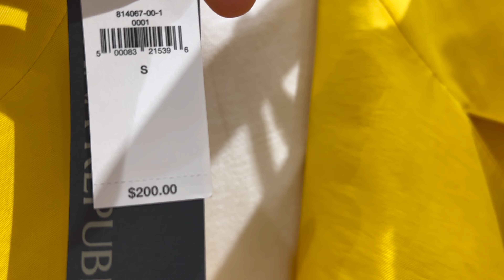BANANA REPUBLIC FACTORY OUTLET WOMEN'S CLOTHING | SHOP WITH ME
Hi guys,In today's video, we are focusing on a Banana Republic Factory Outlet Try On Haul. I found some everyday casual and workwear pieces at the factory outlet at amazing prices.

Please leave a comment sharing what your favorite look was. What other videos would you like to see?

I truly appreciate each and every one of you for supporting me. I hope you enjoyed it.